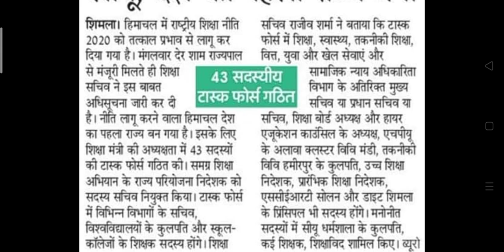नई शिक्षा नीति लागू//effects of new education policy in d el.ed counseling process.//jbt merit list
doston is video mein Himachal Pradesh dwara nai Shiksha Niti ko apnane ya Lagu karne ke bare mein bataen Gaya Hai Jiska Prabhav Aane Wale Har course pe padega aur Usi Ka Prabhav Hone Wali JBT Counselling Tere pada hai is bare mein bataen gaya hai agar aapko Jankari acchi lagi To Hamara channel achiever points subscribe Karen dhanyvad